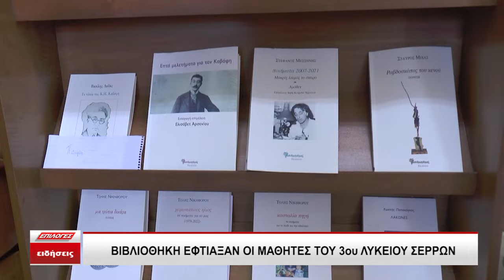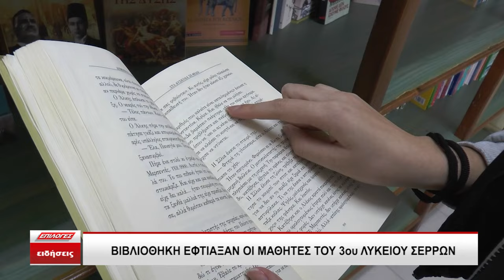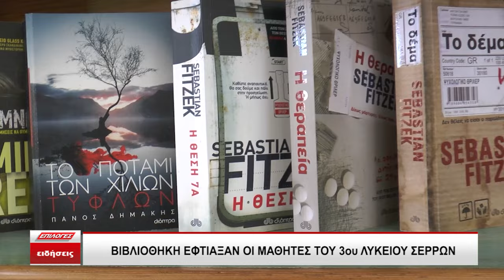Βιβλιοθήκη έφτιαξαν οι μαθητές του 3ου Λυκείου Σερρών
Μία βιβλιοθήκη έφτιαξαν οι μαθητές του 3ου γενικού λυκείου Σερρών σε συνεργασία με την καθηγήτρια τους Ισιδώρα Μάλαμα και την Διευθύντρια του σχολείου Φωτεινή Δομουχτσή.